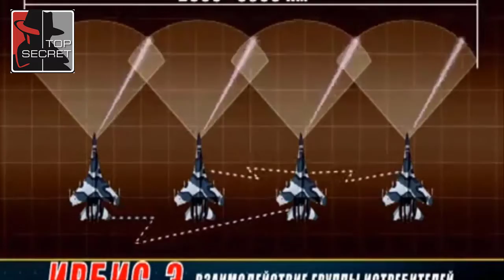Confronting NATO With S-400s and Su-35s: Why Russia is Redeploying Top End Assets to Belarus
the most notable redeployments of Russian assets have been of Su-35 fighter aircraft and S-400 air defence systems from the Far East. The deployment of S-400s was first reported on January 21st, and reportedly included two battalions which would be transferred by train. These would notably not be deployed to Russian territory itself, but rather to Belarus where the Russian Military has deployed growing forces as the two countries’ armed forces have become more closely integrated